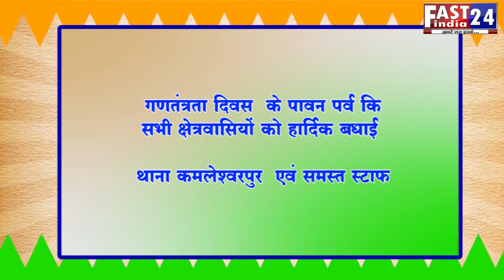गणतंत्र दिवस की हार्दिक शुभकामनाएं